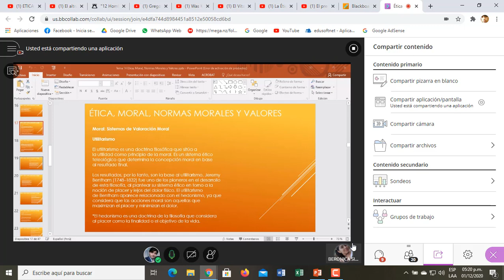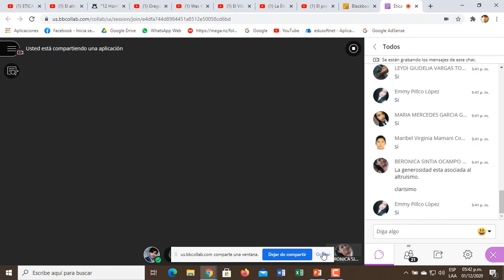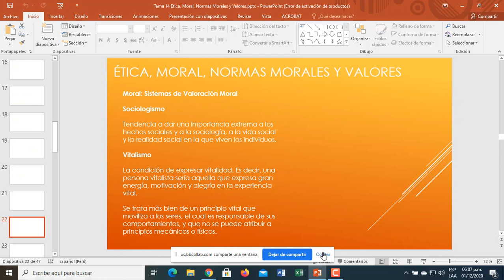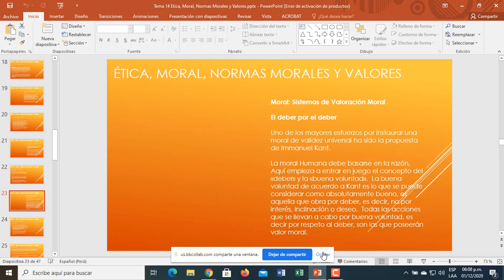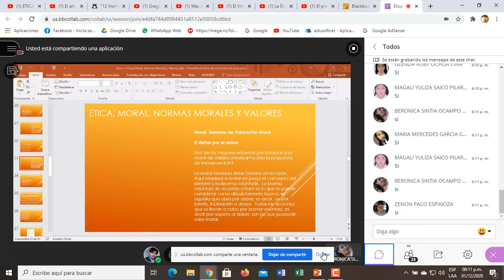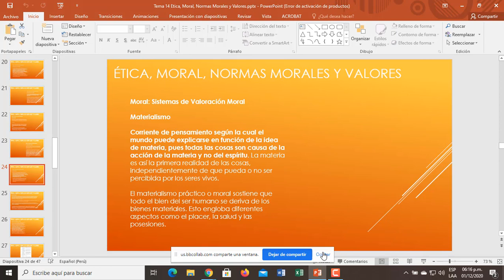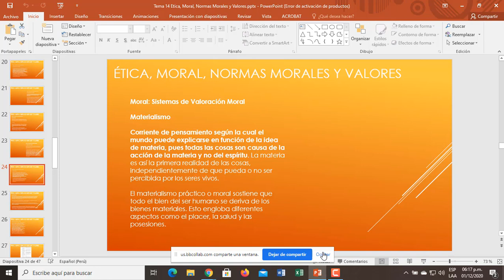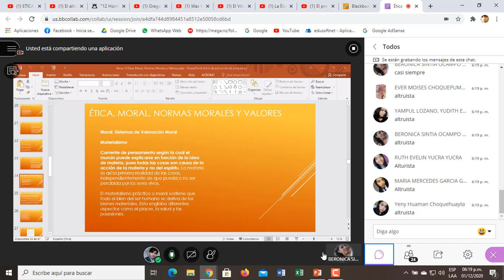Tema 27: Doctrinas Filosóficas de la valorización de la moral